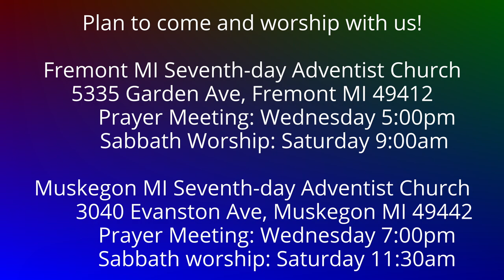To the Philippians 2:8 Even the Death of the Cross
Satan desired to be worshiped and sought to promote himself a creature above all other beings, but Jesus was God and humbled Himself in infinite descent.  Therefore God the Father highly exalted Him!  Jesus experienced for you and me the death of the cross.